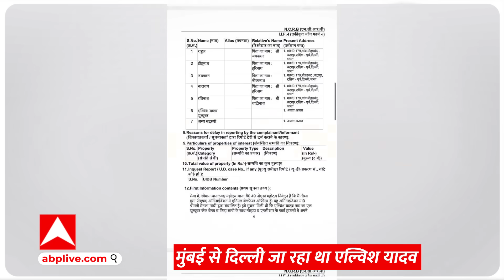Elvish Yadav: मुंबई से दिल्ली जा रहे एल्विश यादव को कोटा पुलिस ने पकड़ा.. और फिर..